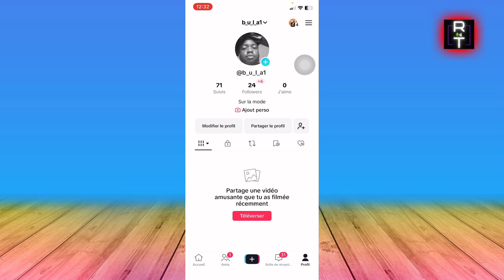Comment Supprimer Tous Ses Abonnés Sur Tiktok D'un Coup (Très Facile)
Je vais vous montrer Comment Supprimer Tous Ses Abonnés Sur Tiktok D'un Coup